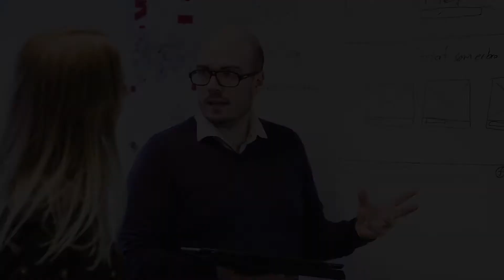VLOG 001 - Nytt år, nye muligheter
Se min nyeste video: "De 4 vanskeligste tingene som markedsfører - Vlog 22"
Første uka i 2018 er snart omme og vi går året i møte med stor optimisme og motivasjon.

Vecora AS
Langgata 87 – 4. etg.
4306 Sandnes